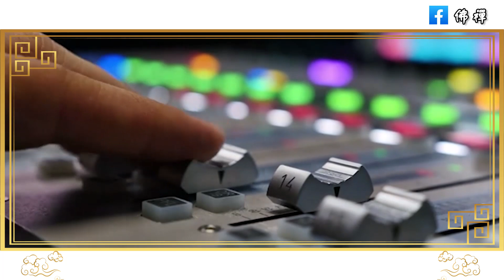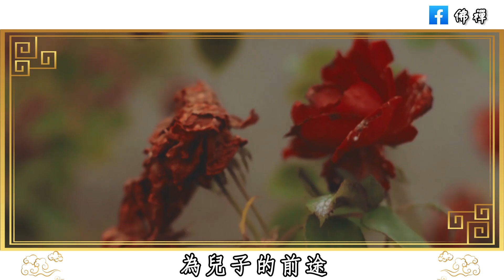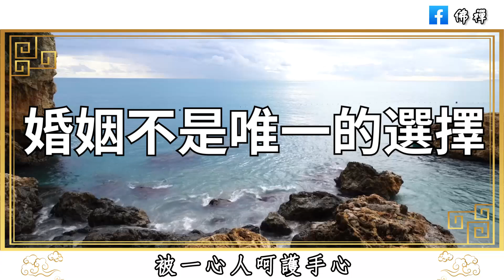佛禪：女人到了中年，如果感覺過得不幸福？最好的選擇是及時止損